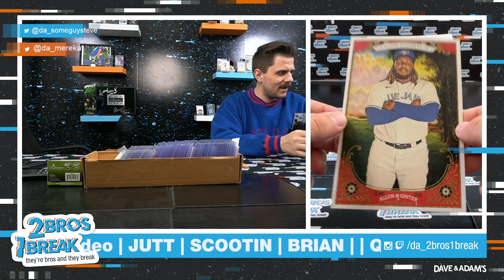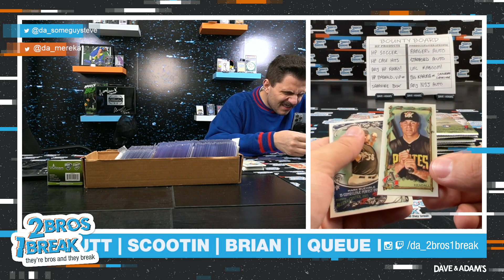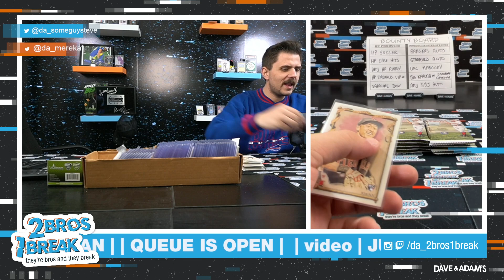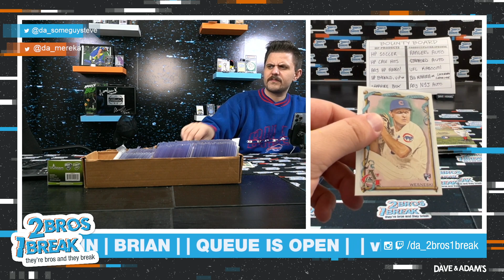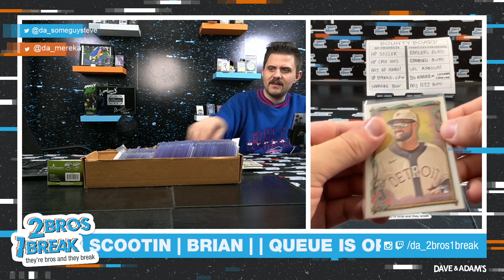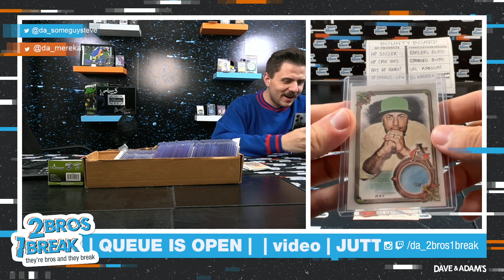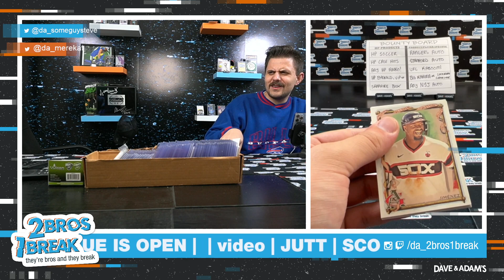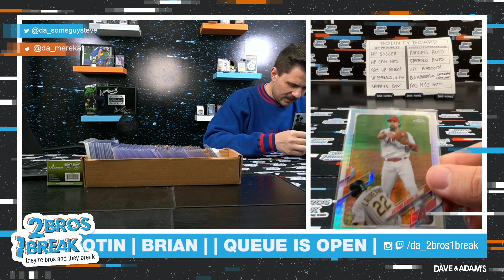JUTT WITH A NUKE IN ALLEN & GINTER